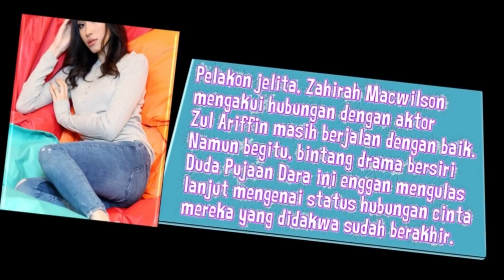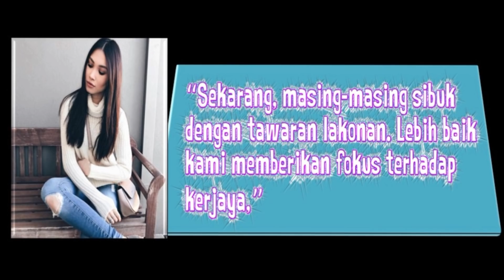Zahirah Mcwilson Tergugat Dengan Neelofa?